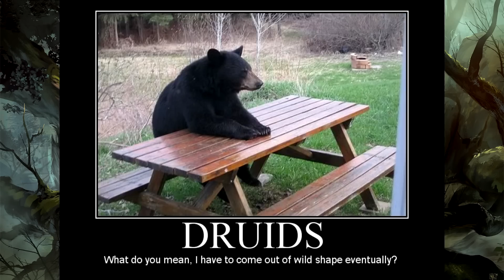Davvy's D&D 5e Druid Guide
Seriously, man. Don't look it up.
0:25 - General
2:34 - Circle of the Land
3:31 - Circle of the Moon
4:17 - Circle of Dreams
5:29 - Circle of the Shepherd